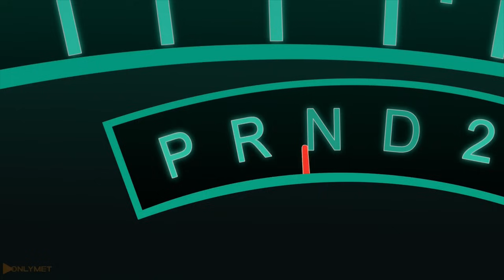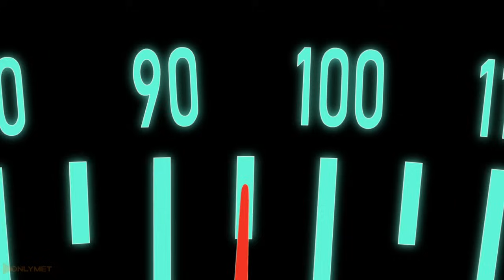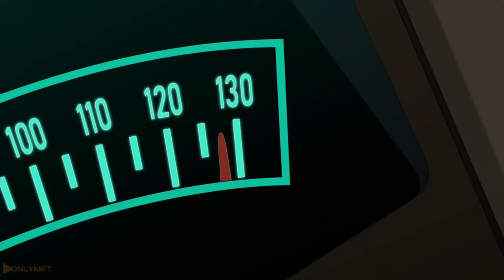Family Guy 20 évad 15 rész jelenetek